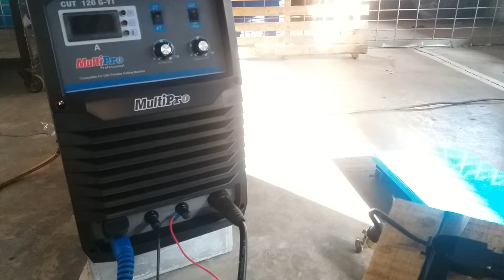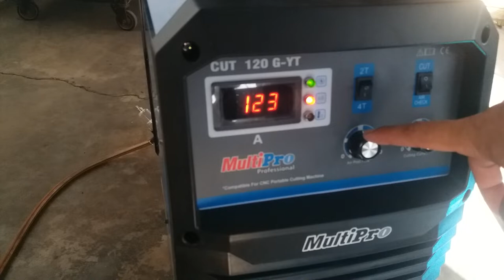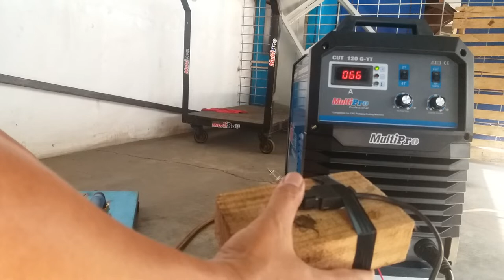How to use the 2T & 4T buttons on the plasma cutting....?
PLASMA CUTTING,2T and 4T buttons on plasma cutting how to function this type of plasma cutting using a compressor

PLASMA CUTTING

cara menggunakan plasma cutting

plasma cutting machine without compressor

plasma cutting machine price

mesin las paling murah.

mesin las paling bandel

mesin las yang bagus.

mesin yang cocok untuk rumahan.

mesin las yang paling mahal

mesin las yang paling enak. mesin las yang paling kuat.

mesin las yang paling canggih

mesin las yang paling hemat listrik

mesin las yang paling kecil

mesin las yang paling praktis

mesin las yang paling mudah di gunakan

mesin las yang bagus dan awet.

mesin las yang cocok untuk pemula.

mesin las yang cocok untuk listrik 900 watt.

mesin las yang cocok untuk listrik 450 watt.

daftar harga mesin las mig.

mesin las untuk besi hollow. mesin las untuk pemula

mesin las untuk besi tebal.

mesin las untuk rangka motor.

mesin las untuk baja wf

mesin las untuk body mobil.

mesin las untuk kawat LB.

pelatihan las listrik.

penyebab las listrik api kecil. penyebab las listrik lengket.

 Plasma cutting with a compressor can be used for 2T and 4T positions, meaning this product can be used automatically and manually depending on the position used. 03:00 06:00 .